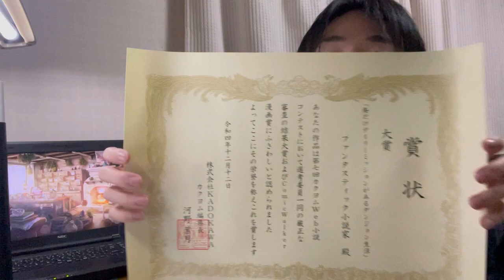ラノベ作家の日常 2022/12/17 KADOKAWAから賞状もらう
賞状なんていつぶりだろう

僕の作品のAmazonリンク貼っておきます！どうぞ手に取って読んでみてください！

web作品はこちらから読めます！
作者の作品ページ
【カクヨム】